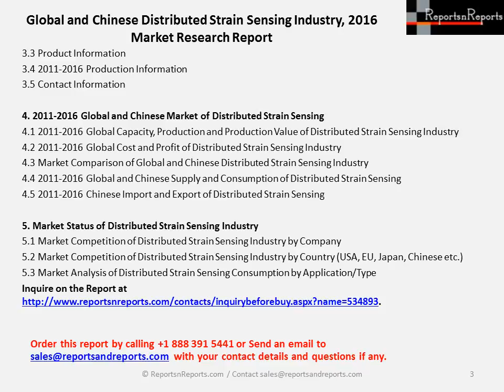Distributed Strain Sensing Market Size and Industry Shares for Global and China 2016-2021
Browse Distributed Strain Sensing Market research report The Distributed Strain Sensing Market research report explores the international and Chinese major industry players in detail. In this part, the report presents the company profile, product specifications, capacity, production value, and 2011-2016 market shares for each company.